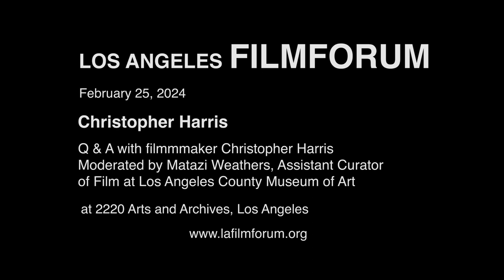Christopher Harris, Feb 25, 2024 LA Filmforum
Q & A with filmmmaker Christopher Harris
Moderated by Matazi Weathers, Assistant Curator
of Film at Los Angeles County Museum of Art